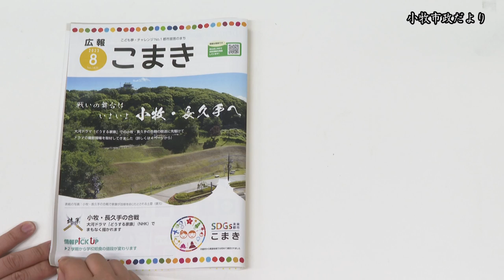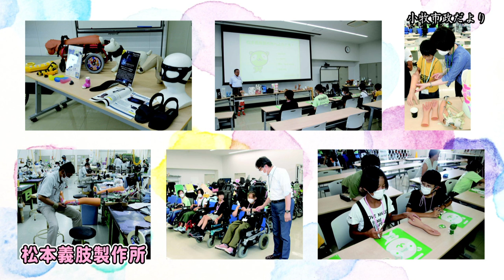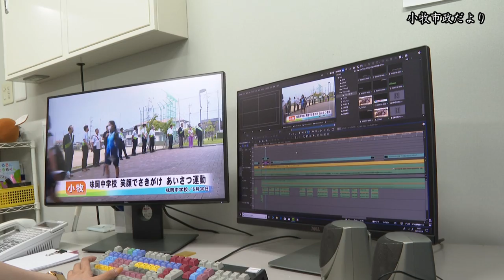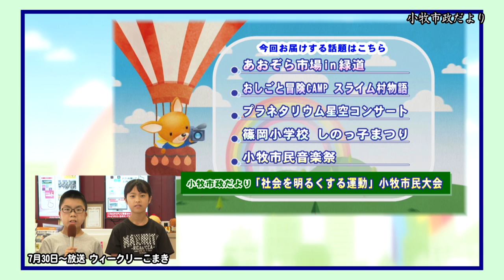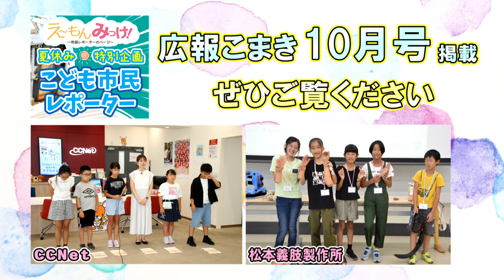夏休み特別企画 こども市民レポーター【小牧市市政だより】